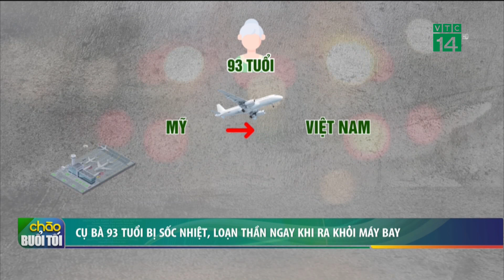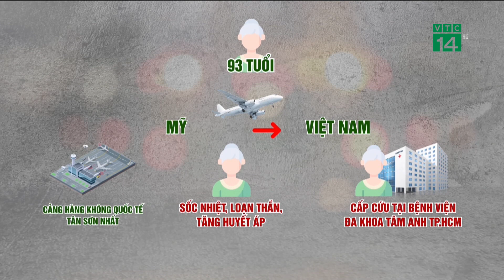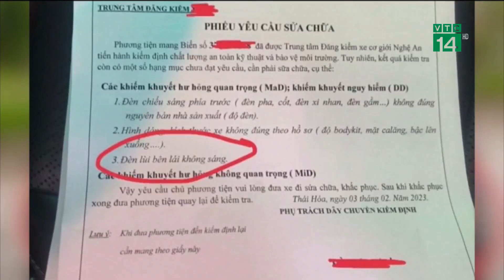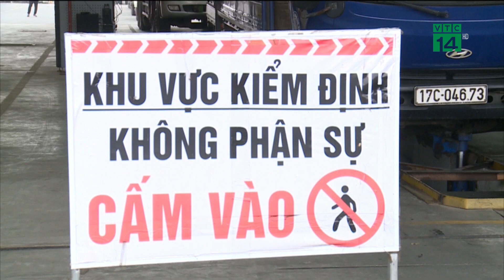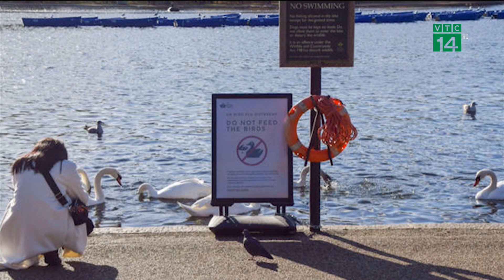Bản tin Chào buổi tối ngày 12/02/2023 | VTC14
Bản tin Chàobuổitối ngày 12/02/2023 với những thông tin đáng chú ý
- Cảnh sát Việt Nam cứu thiếu niên 14 tuổi dưới đống đổ nát ở Thổ Nhĩ Kỳ
- Em bé hai tháng tuổi sống sót 128 giờ sau trận động đất ở Thổ Nhĩ Kỳ
- TP.HCM: Nhóm nam nữ chuyên dàn cảnh cướp tài sản của tài xế công nghệ
- Đốt vàng mã: Hãy thành tâm, đừng lãng phí